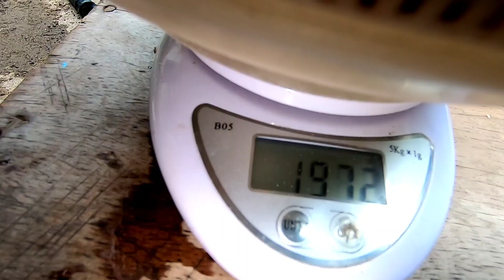WADUK LAHOR MULAI SURUT || tapi beruntung masih nemu sarang ikan | mancing ikan red devil